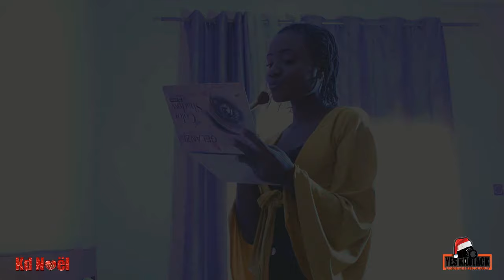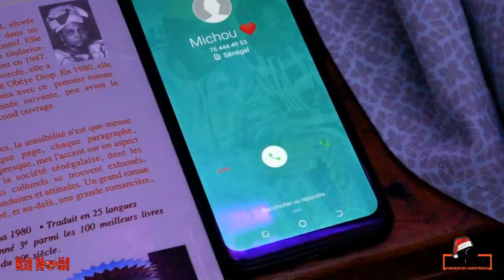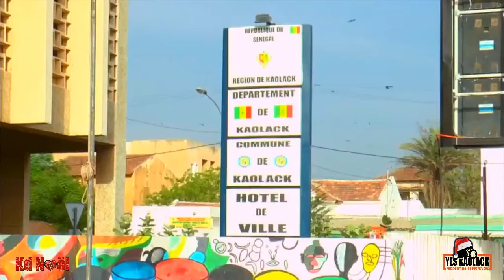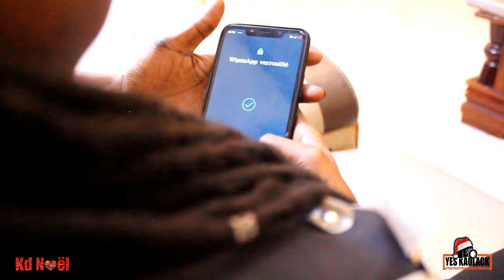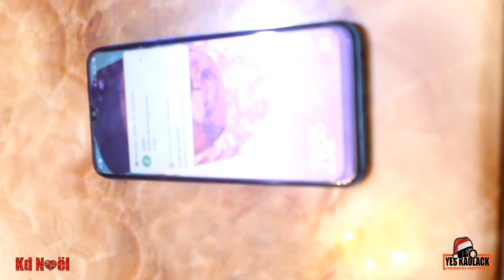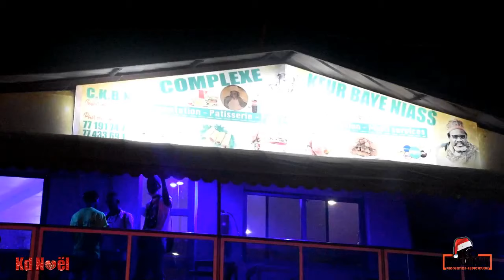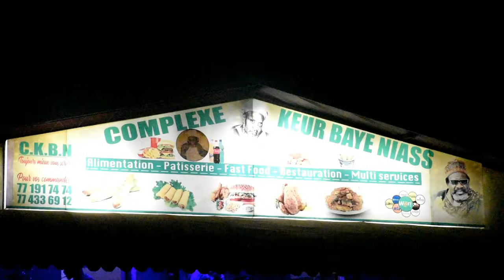Kd de Noël (Film Long Métrage)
KD Noël est un film qui met en exergue un thème tellement fréquent dans ce monde en particulier dans les moments des réveillons : TRAHISON.
Tima, une jeune fille très belle et intelligente a eu à goûter à la sauce de la trahison d'ailleurs préparée par sa meilleure amie. En effet, ayant une confiance aveugle à l'égard de son amie Michelle, cette dernière lui poignarda dans le dos en essayant de lui piqué son mec.

Reste à savoir si cette lâche de Michelle va t-elle réussir son coup ?
Que va devenir la pauvre Tima une fois fasse au vrai face de son soit disante amie ?
Quel sort l'avenir réserve t-il à Michelle ?

Pas mal de questions vous vienne à l'esprit mais vous aurez toutes vos réponses dans la suite

Série Cas si bir Cas